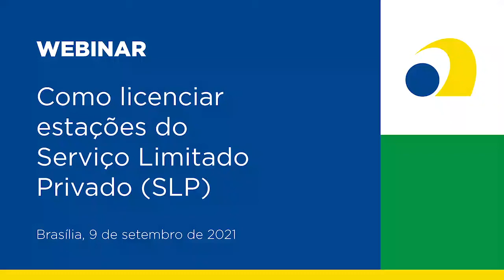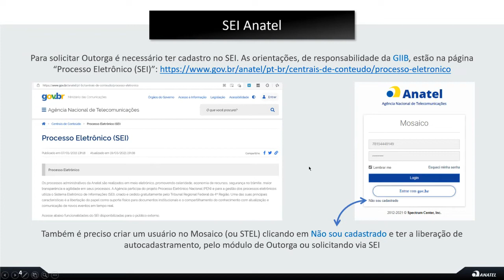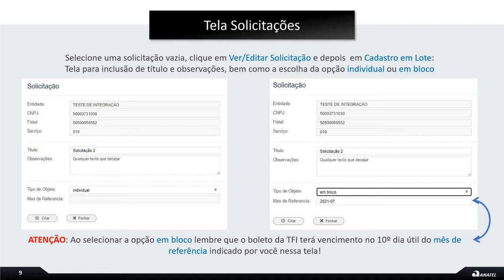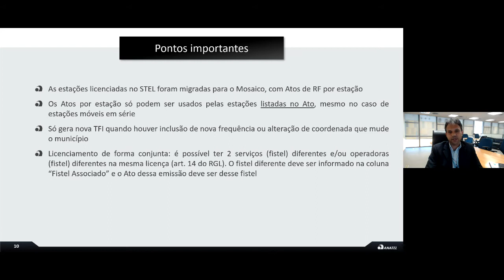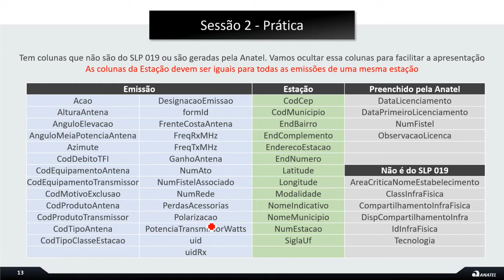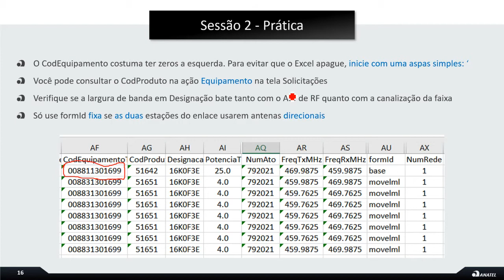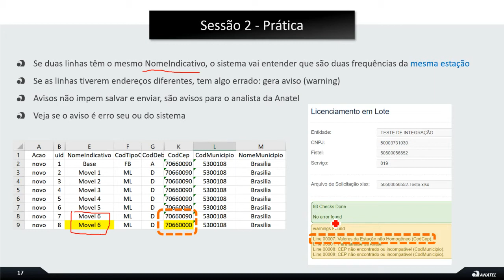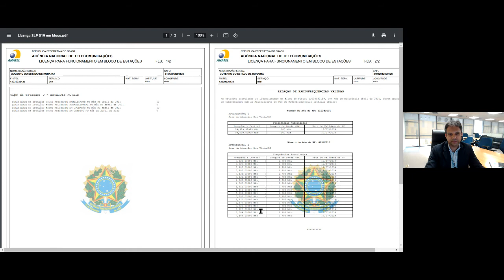Webinar | Como licenciar estações do Serviço Limitado Privado (SLP) no Sistema Mosaico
A Anatel realizarou no dia 2 de setembro evento virtual destinado a orientar responsáveis técnicos pelos projetos de rede sobre como licenciar estações do Serviço Limitado Privado (SLP) no Sistema Mosaico.

Durante o evento foi abordado o passo a passo para licenciamento, com apresentações sobre autocadastramento e uso do Sistema Eletrônico de Informações (SEI); módulos do Sistema Mosaico; como consultar estações, atos de radiofrequências e imprimir licenças; opções de licenciamento; e como atualizar estações já licenciadas.